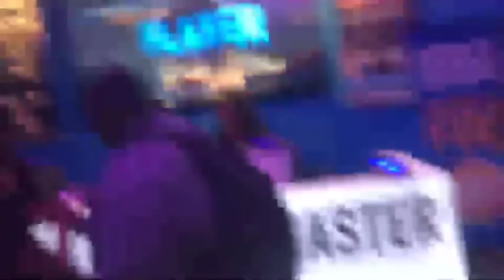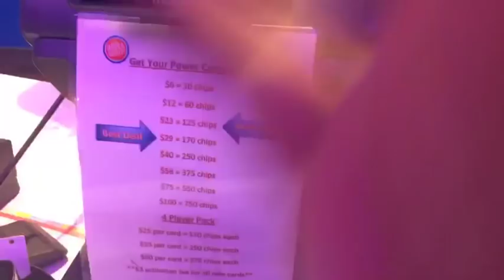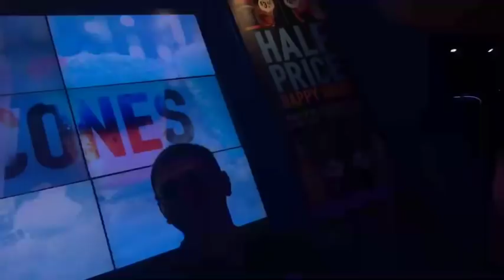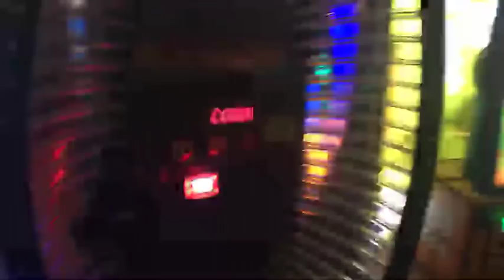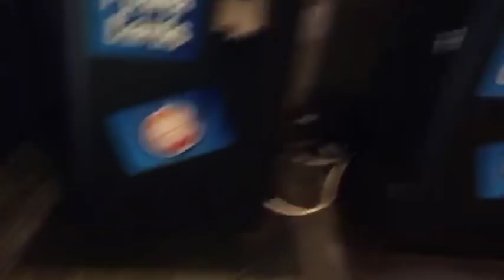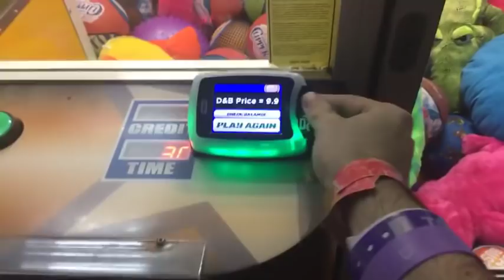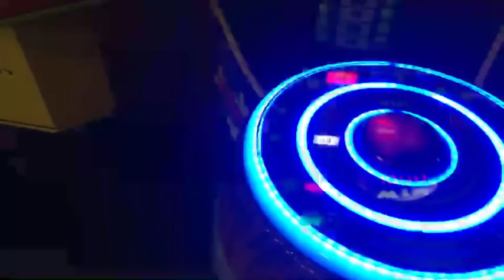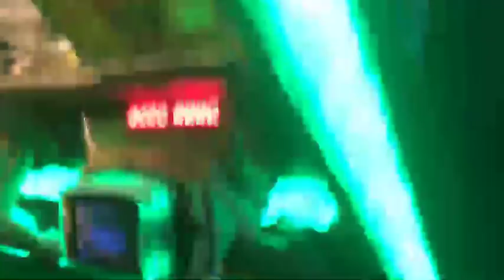Ice Poseidon & Andy Milonakis at the Arcade [VOD: 21-02-2017]